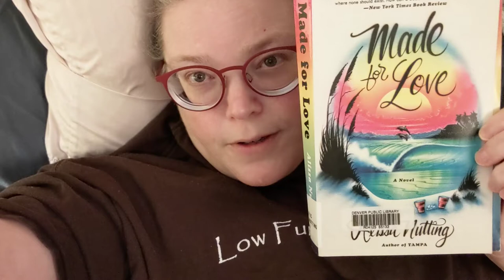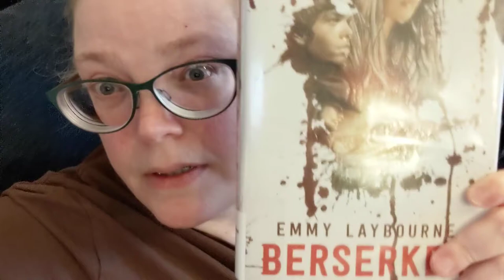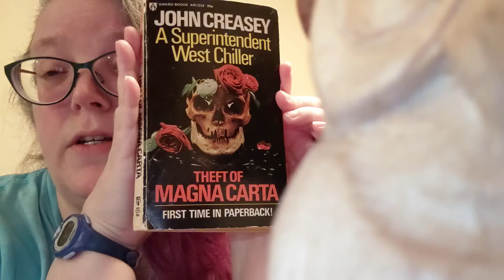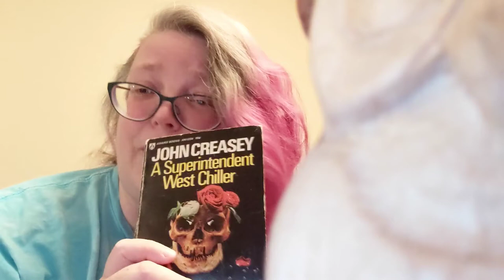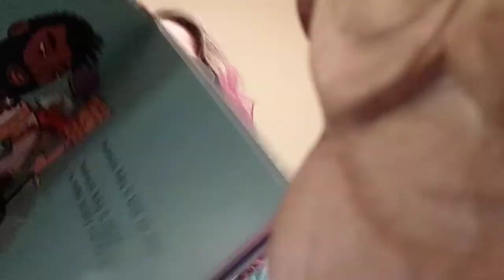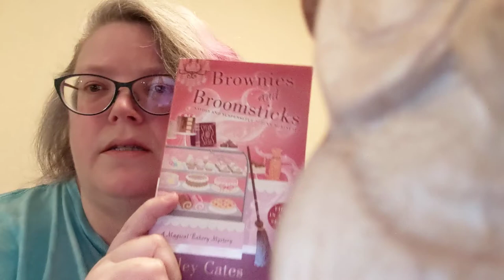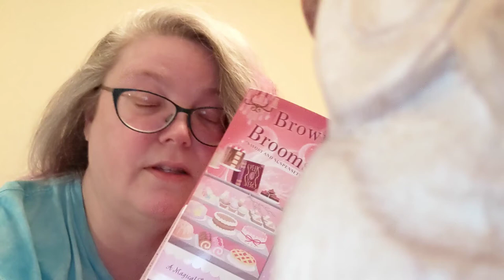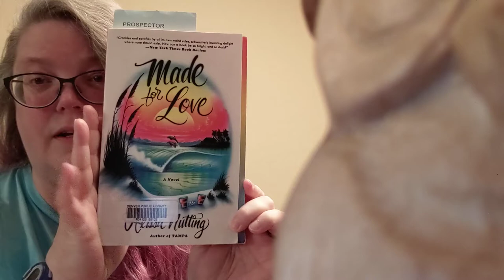Winter's Respite Vlog - Week 4 - Ft. a pretty good 1970s book and a BookCrossing Zone in crisis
Want to join seasonal readathons throughout the year?

Spoiler Alert: The neighborhood rallied and quickly got the library re-stocked.